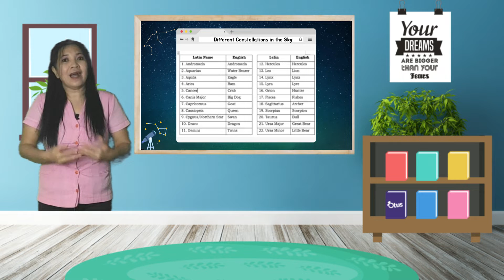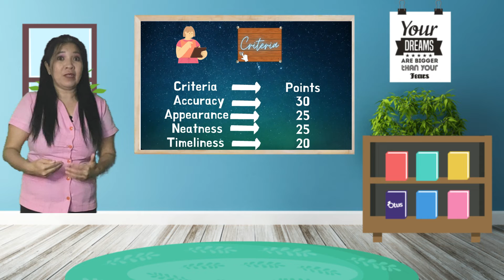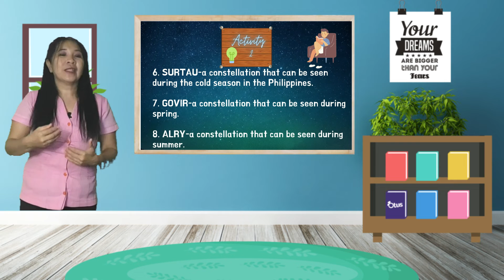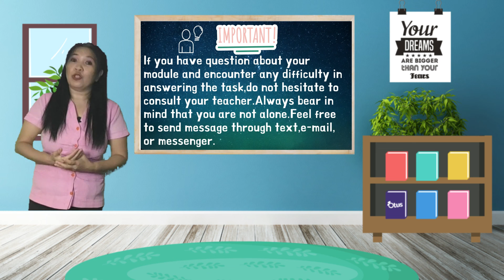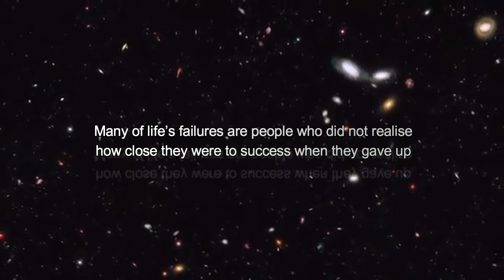CONSTELLATION | Grade 9 Quarter 3 Module 7 Science 9